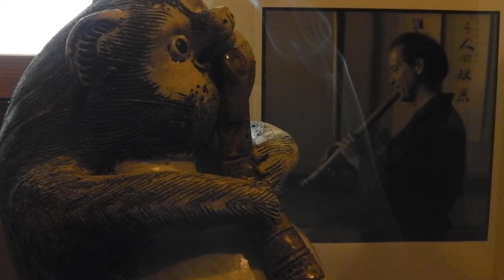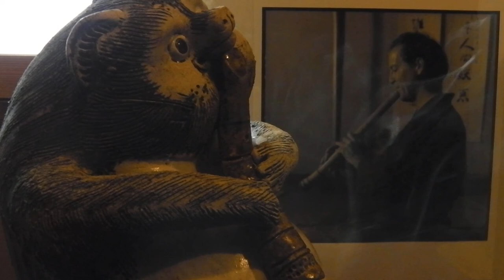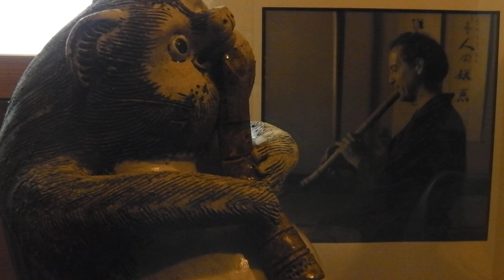Daniel Mantey - 'Five Mountains' ('Gozan') - (Shakuhachi improvisation)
'Five Mountains' (Gozan) - Daniel Mantey, 1994.   Performed by Daniel Mantey, Music All Sorts; shakuhachi.    This is largely an improvised piece, but does follow a set structure.    I had first conceived and played it back in 1994, at the close of a Japanese Tea-ceremony I was serving in the tea room of my Wabi Shop, back in Cleveland, Ohio.    The idea is to musically portray the mountains surrounding the east, north, and west sides of Kyoto, Japan.   In these mountains are the five main temples of five of the sects of Buddhism, which were called the 'Five Mountains' in imitation of the similarly called five main temples in China.   One can view the mountains (the Kyoto ones!) easily from the roof of our building (except that a 4-story Kimono factor next door blocks some of the Western peaks), and everyday the view is different, depending of course on the weather, clouds, time of day, etc.  So, my piece shares that 'every day sounds different' element, while still being a musical view of the same 'Five Mountains.'     I had done this recording in 1996, on my VERY last day in Cleveland, before coming here to Japan.    My room was empty, had borrowed a huge cassette recording machine, and after all the sound checks played 30 minutes of music.   I must have bumped the mic or something, but when I checked afterwards, there was a horrible buzz covering all the music.  Darn, had to do it all over.   I can so clearly hear myself expressing that frustration, in the opening of this second take, but I do settle down and the sun does shine a little bit trough all the hazey clouds once it gets going.   And, just so you know, I sort of just did a check-list of all my favorite cool riffs that I like to use, and put them all together into this view of the mountains.   That is one of my old press-photos in the background (thank you Geoffery Pankhurst!) and a unique Shaku. playing Tanuki in the foreground!   He is unique!  Only ONE of him in the world.  At one of my Kyoto Shakuhachi recitals around 1998, one of the owners of one of the big Kimono factories (NOT the one next door) was in attendance, and he later evidently went to one of the big Ceramic Factories (certainly a friend of his) and had him make a pair of Shakuhachi playing Tanuki!  A month or so after the concert, he brought them both to my home, and let me pick the one I wanted.  He kept the other.  The other was holding, but not playing the shakuhachi, so I took this one.  Only one of each of these!!!   (You otherwise do see Tanuki statues ALL over Japan...and I will not go into one of the embarrassing details of these stautes.)   Might record a new version of 'Gozan' one of these days?